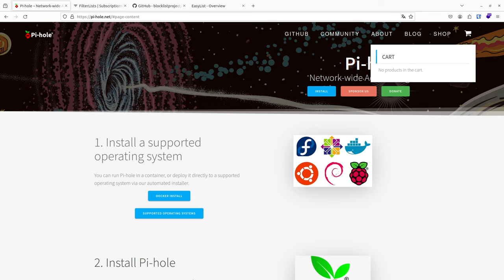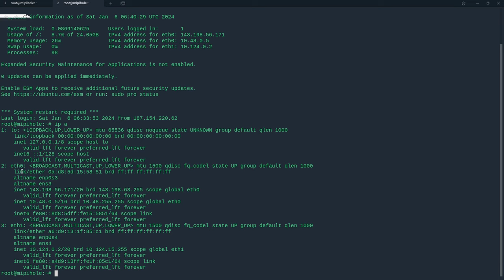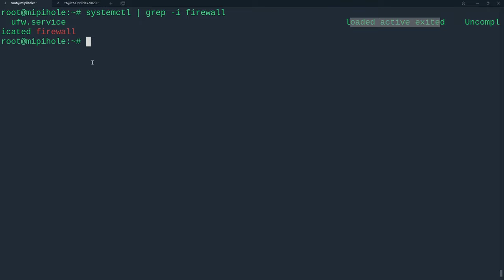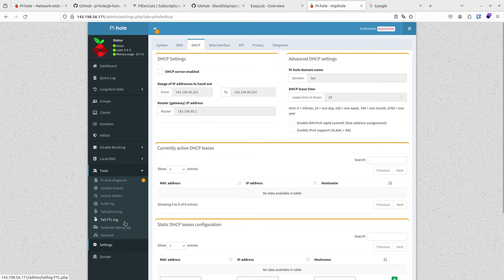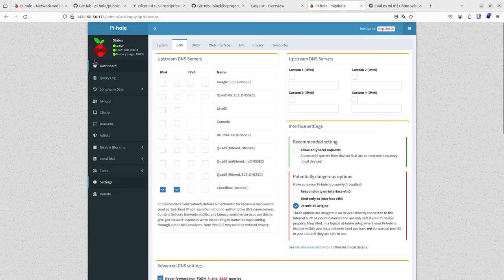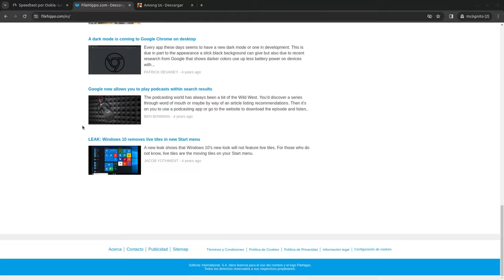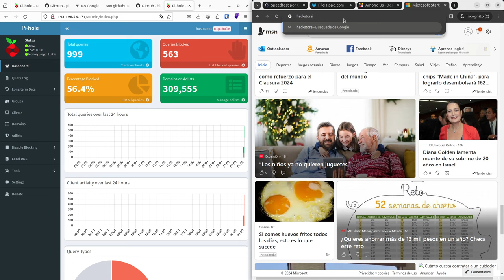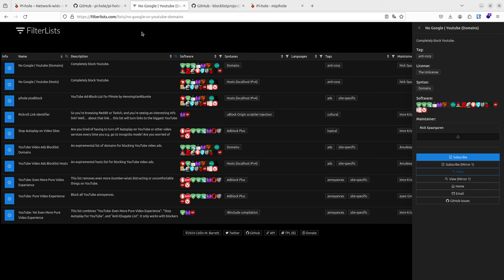Tu propio servidor DNS con bloqueo de contenido (educativo) (PiHole no local)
Este video hago la instalación de pihole pero en un servidor con IP publica para así tenerlo en todas partes, es la primera vez que lo realizo y como se ve en el video sin cortes, tenia en mente compartirlo haciéndolo, así que quedo muy bien, puedes bloquear sitios web, paginas de phising, actualizaciones de software , malware entre otros  en tu equipo a donde quiera que vallas o bloquear contenido de todo tipo.